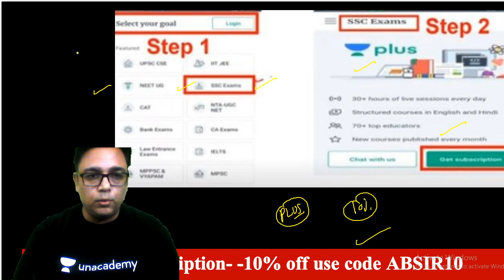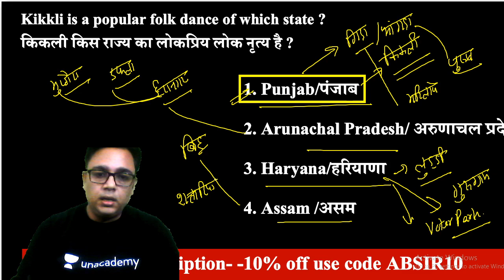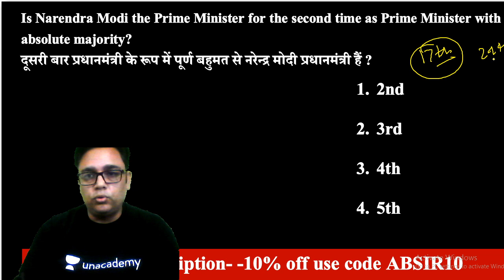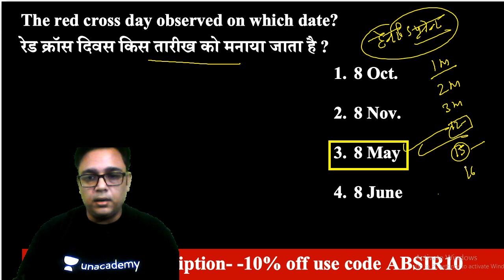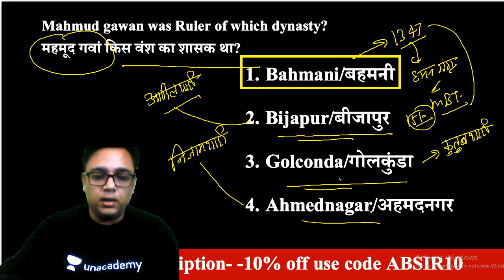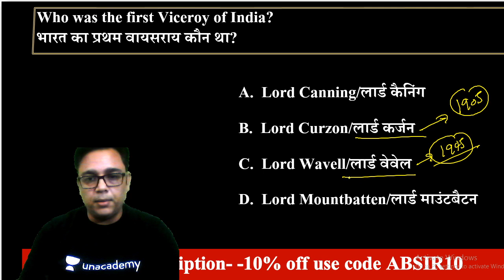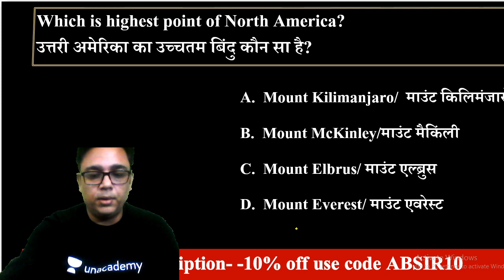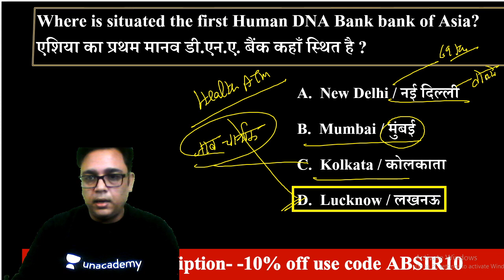12:30 PM - SSC / Delhi Police / Railway | GK by Alok Bajpai | GS All In One (Part-1)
SSC / Delhi Police / Railway | GK by Alok Bajpai | GS All In One (Part-1)

🚀 9:00 AM - SSC / Delhi Police / Railway | GK by Alok Bajpai
🚀 12:30 PM - SSC / Delhi Police / Railway | GK by Alok Bajpai

=== Live Classes Schedule (Mon-Fri) from 9 November ===

✿ Early Morning Shows :
05:00 AM - CET (Common Eligibility Test) GK by Krati Ma'am
05:30 AM - Reasoning For All Exams by Samashti Ma'am

✿  IBPS PO 2020/SSC :
06:30 AM English by Anchal Ma'am

✿ Morning Shows :
07:00 AM - Current Affairs Show by Krati Ma'am
08:15 AM - The Hindu Editorial by Gauri Ma'am

✿ MP Police/UP Police :
09:00 AM - GK by Alok Sir
09:30 AM - Maths by Akash Sir
10:00 AM - Hindi by Praween sir

✿ Railway NTPC 2019 (1 Minute Short Video Series) :
10:30 AM - GS by Krati Ma'am

✿ SSC/Delhi Police/Railway :
11:00 AM - English by Gauri Ma'am
11:30 AM - Reasoning by Akash Sir
12:00 PM - Maths by Ajay Sir
12:30 PM - GK by Alok Sir

✿ SSC CHSL 2020 (Foundation Batch) :
01:00 PM - English by Gauri Ma'am
01:30 PM - Maths by Prabal Sir
02:00 PM - GK by Ankit Sir
02:30 PM - Reasoning by Ritika Ma'am

✿ RRB Group D 2019 (CBT-1) :
03:30 PM - Science by Priya Ma'am
04:00 PM - Reasoning by Akash Chaturvedi

✿ RRB NTPC 2019 (CBT-1) :
4:30 PM - GK by Bhaskar sir
5:00 PM - Science by Rohit sir
5:30 PM - Reasoning by Ritika Ma'am

✿ All SSC Exams 2020-21 :
07:00 PM - GK by Rohit Sir
07:30 PM - Maths by Prabal Sir
08:00 PM - General Science by Aman Sir
09:00 PM - English by Aisha Ma'am

✿ RRB NTPC 2019 & Group D 2019 :
09:30 PM - GK Live test by Aman Sir

✿ For All Bank Exams 2020 :
10:00 PM - Maths by Chandan Sir

✿ For All SSC & NTPC Exams :
10:30 PM - GK/GS/GA by Mahendra Ratnoo

1. One Subscription, Unlimited Access
2. Learn from your favorite teacher
3. Real time interaction with teacher
4. You can ask doubts in live class
5. Limited students
6. Download the videos & watch offline